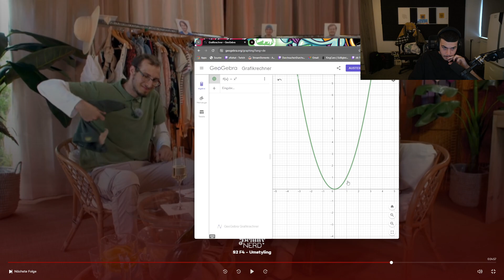🔴 xRohat - Livestream vom 13.06.2024 [Part 3]